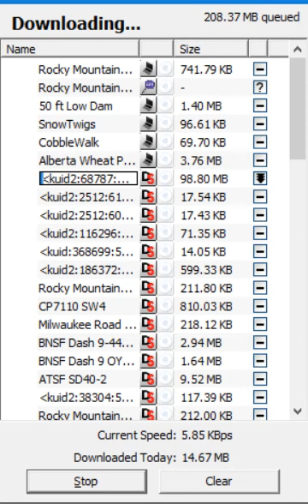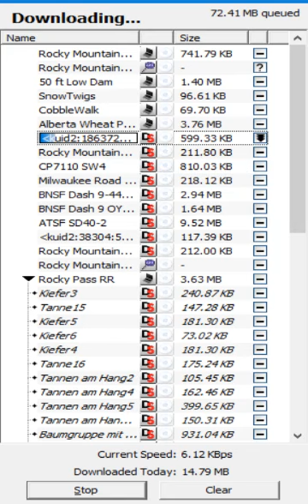content manager 10